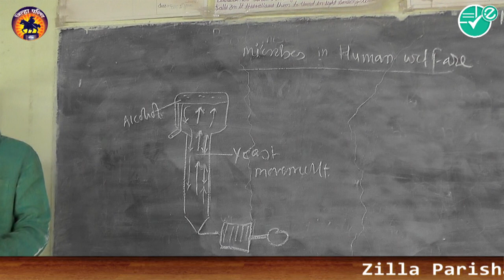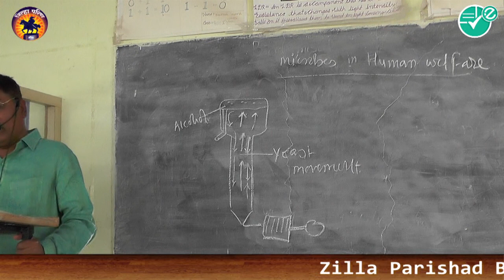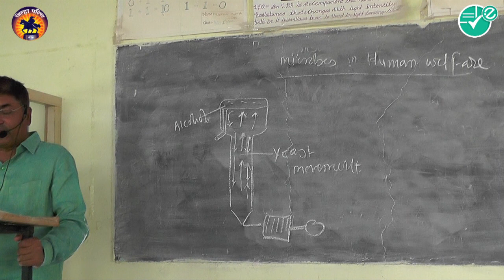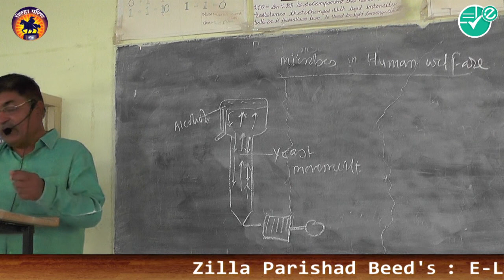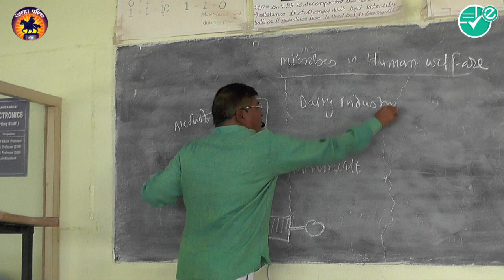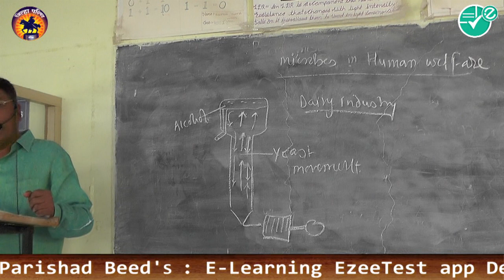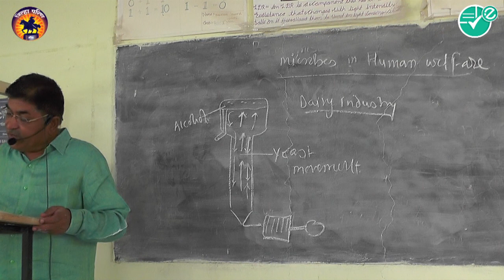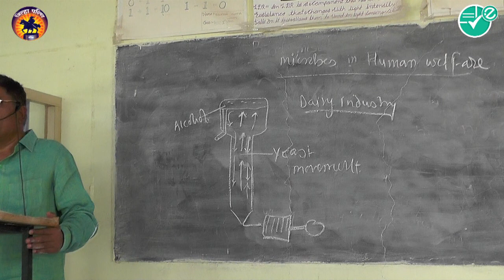Biology|Chap-5|MICROBES IN HUMAN WELFARE|3 Microbes:in industrial production|12th| S.M SURYAVANSHI